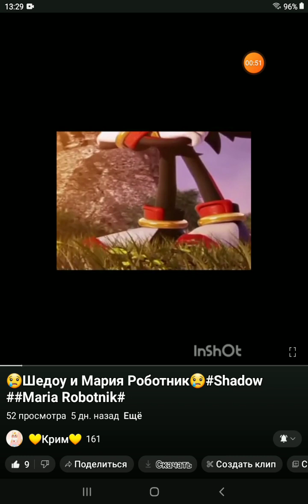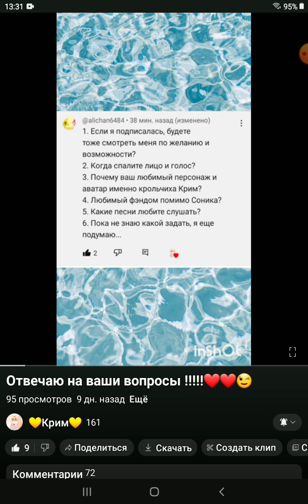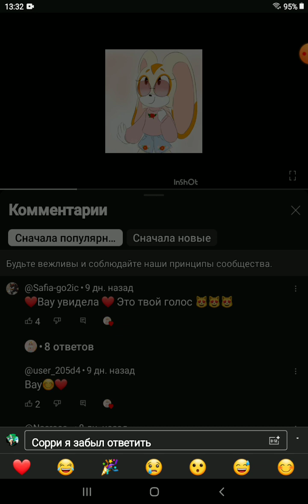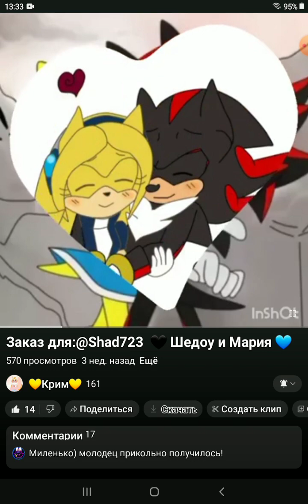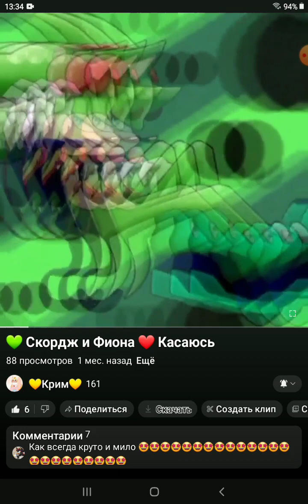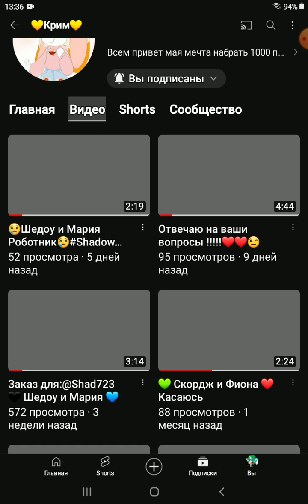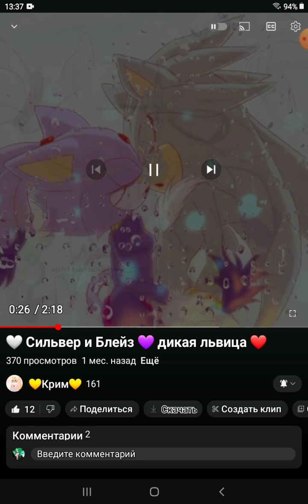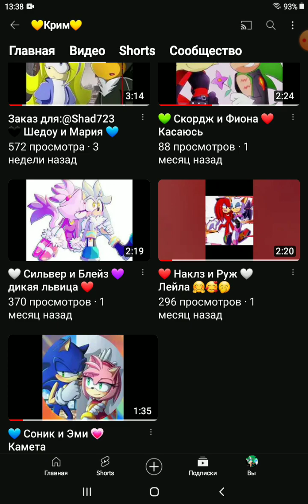Обзор на канал моей подруги 💛Крим💛